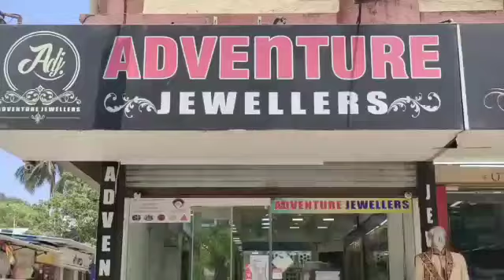सिलवासा में लग रहा है सबको वैक्सीन Silvassa Me Lag rha hai Sbko Vaccine Silvassa News Line Dnh News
► Editor In Chief - Mr.Hemant Mishra
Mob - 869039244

► Cameramen- Bittu Singh and Vashu Joshi

► News Editor- Ashish Jha

► News Reporter (Silvassa)- Hemant Mishra

► News Reporter (Vapi)- Jahid Shah

► Reporter Vapi - Mayank Parmar

► News Reporter (Daman)- Shubhash Patel

Head Office Address- Shop No 159, Landmark Business Hub, Tokarkhada, Silvassa, D&NH and DD.